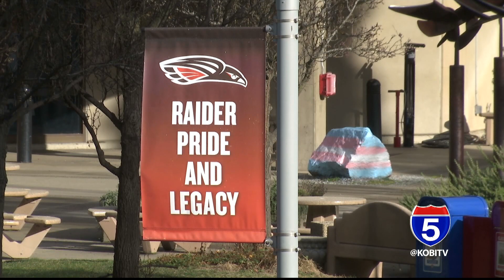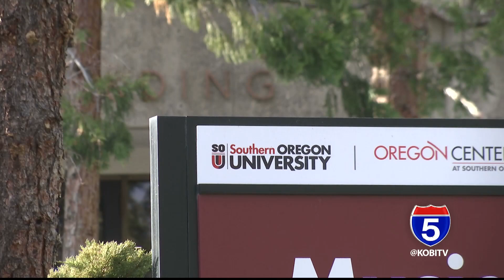SOU board of trustees to decide fate of realignment plan Friday